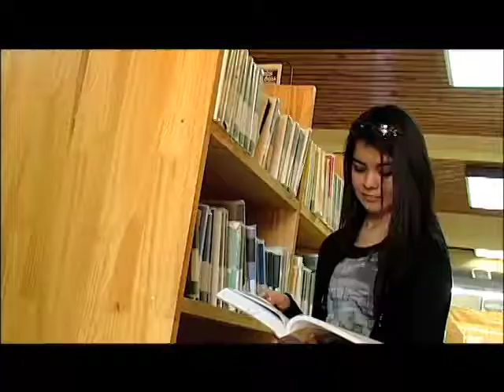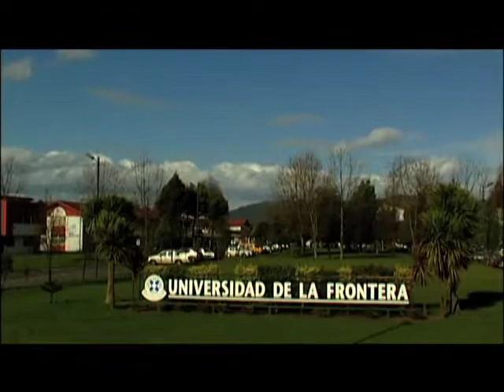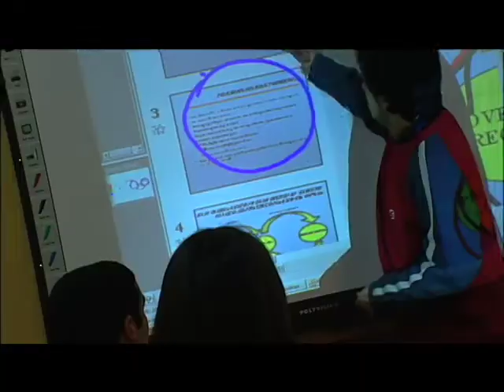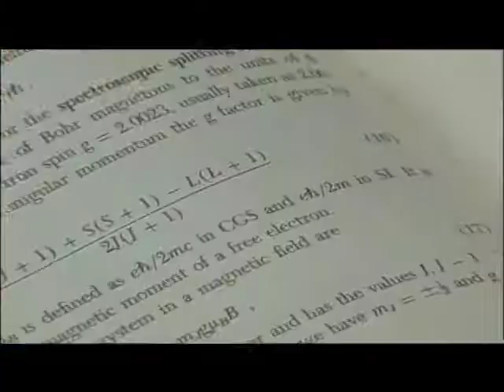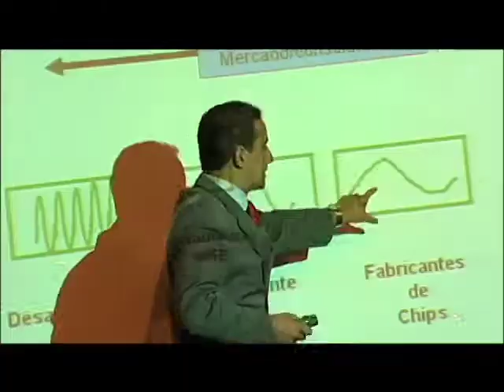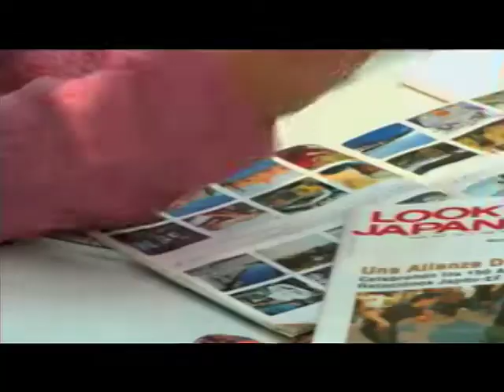Video Corporativo Universidad de La Frontera 2007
Video Corporativo Universidad de La Frontera, realizado en 2007 por la productora de televisión Limbo Comunicaciones, en Temuco, Región de La Araucanía, Chile.